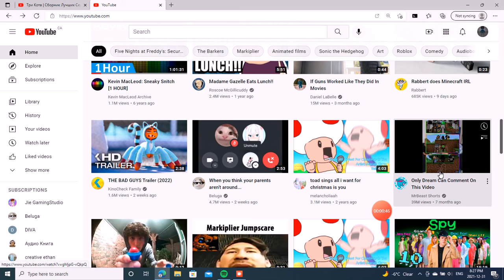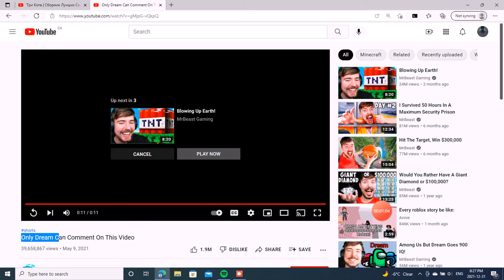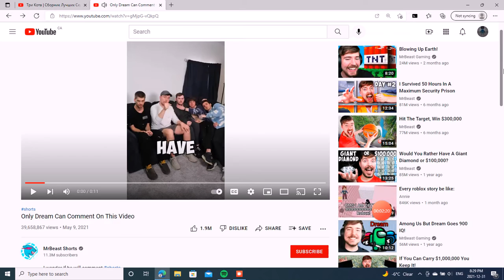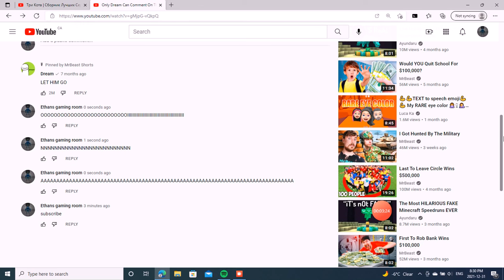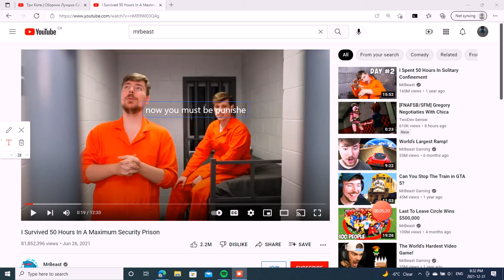when you comment on only dream can comment on this video